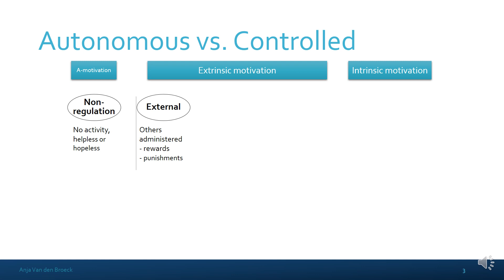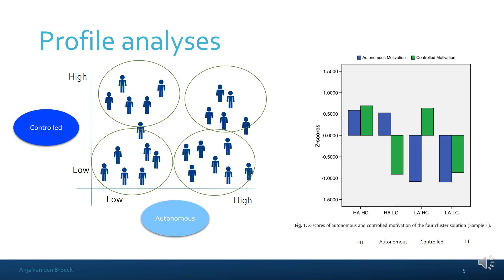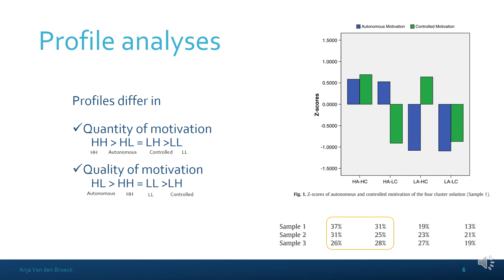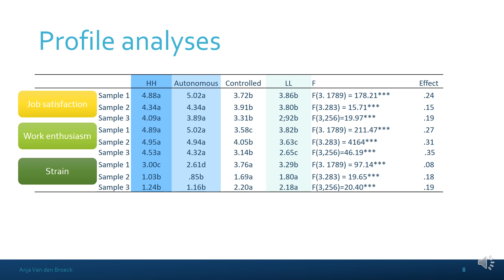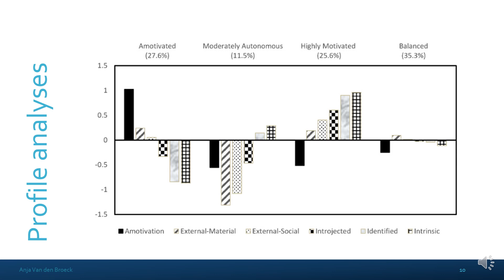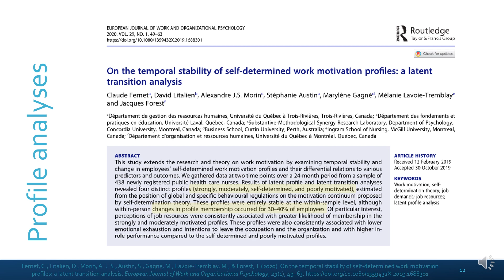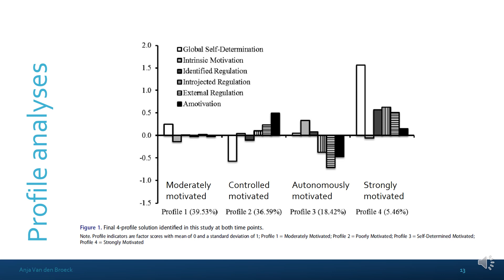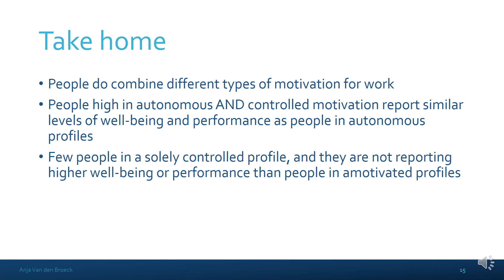Profiles of autonomous and controlled motivation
Self-Determination theory (SDT) assumes that people may have different reasons to do something and - hence - combine different types of motivation. This can be accurately studied by examining motivational profiles.